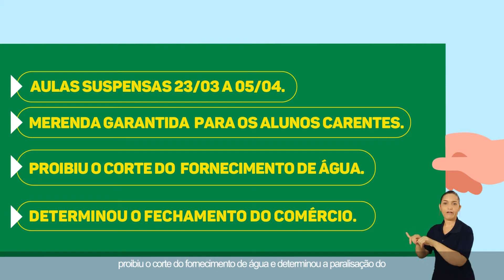Prefeitura de Cuiabá - Mãos para prevenir